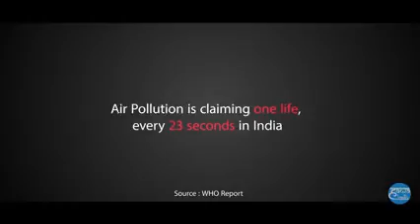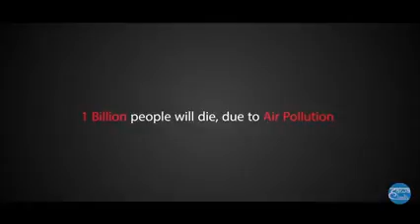Avoid pollution and grow the trees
Pollution is very harmful for us .
Please grow the maximum to Maximum trees for our country or family